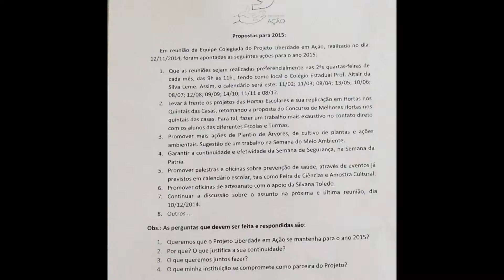Reunião Proj Liberdade em Ação 10 de dez 2014